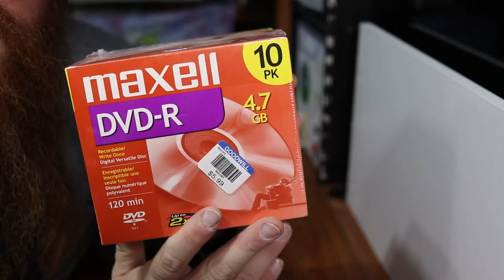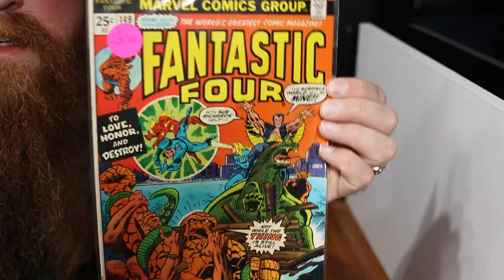A Guide To MEDIA MAIL For Knuckleheads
Just my silly take on the ins and outs of using media mail.  Of course there are other things you can ship media mail and MANY MORE things you can't (shouldn't).  Make more money by SAVING MONEY when you can when shipping for Ebay and Amazon.  Check out the USPS website for more information.